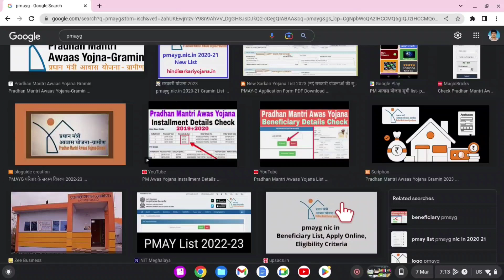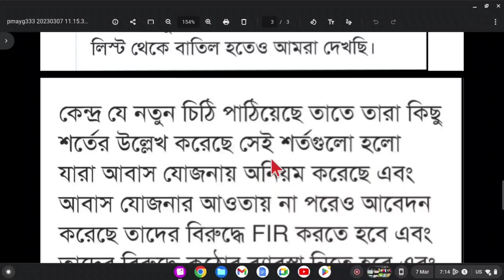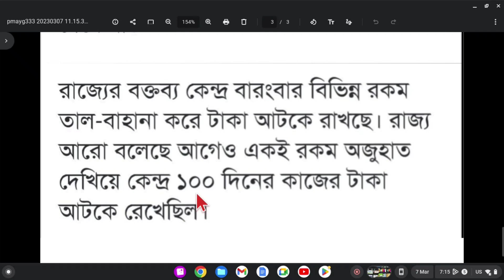Awas yojana new update/pradhan mantri awas yojana beneficiary status 2023/pmayg nic in new list 2023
pradhanmantri awas yojana new list 2022-23
pradhanmantri awas yojana list 2022
pradhanmantri awas yojana
pradhanmantri awas yojana money